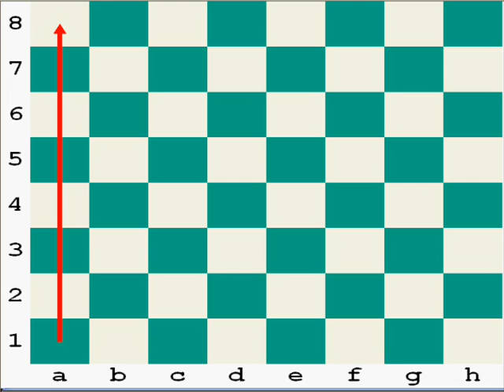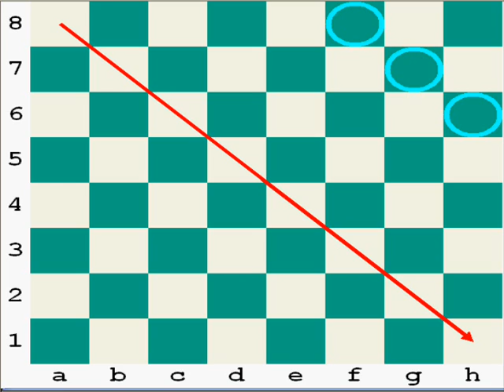Lesson 1: The Board and Starting Position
In this video we take a look at the geometry of the chessboard and how to set up the pieces and pawns in their initial starting positions.